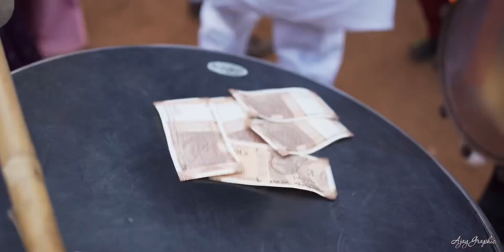Nilesh 💍 Dhanashree engagement Video 2023 !!